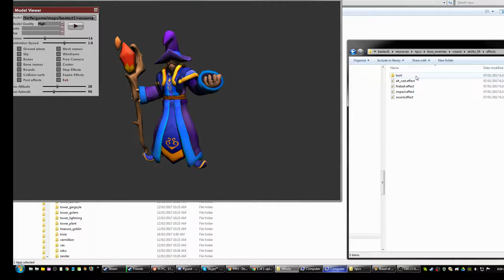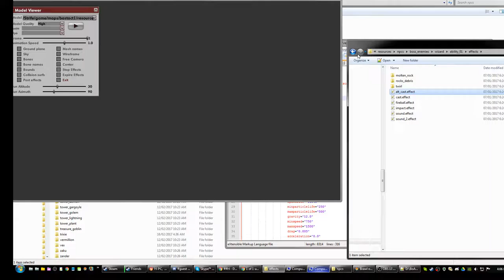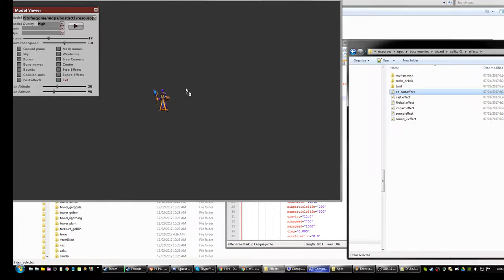yer a wizard harry